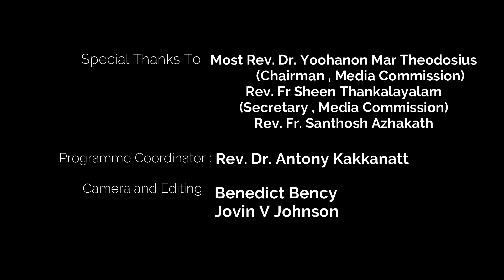പ്രഭാത കിരണങ്ങൾ | Episode -440|Fr. John Padipurackal